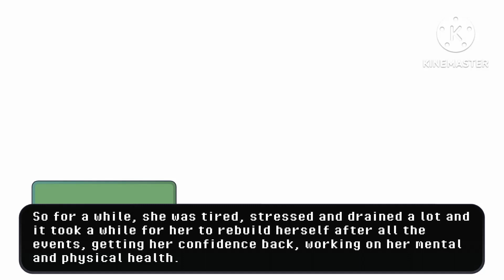¦¦Hello Neighbour: Some Bad Luck¦¦